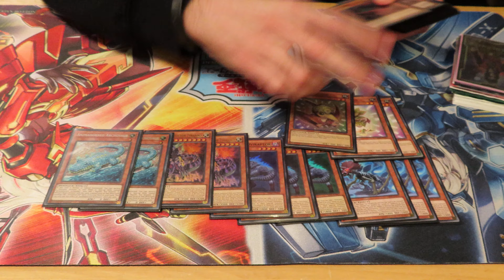Yu-Gi-Oh! - BACK TO LOCALS - Joshua Oosters - Dinosaurs - UPDATED LIST!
Joshua is back! Again!

With a deck from the past, combined with some Dino DNA, Joshua takes the victory at the weekly locals! Last week he played the same deck, and this week, he made some alterations we like to share with you guys.

A smaller attendee number right now, with thing always changing nowadays, but we still had a 20 participant event. We're talking about cards, matchups and some discussion.

Cardmarket articles:
Back from the dead: A history in Shaddolls

Intro: 0:00
Main deck: 0:05
Extra deck: 0:28
Side deck: 0:36